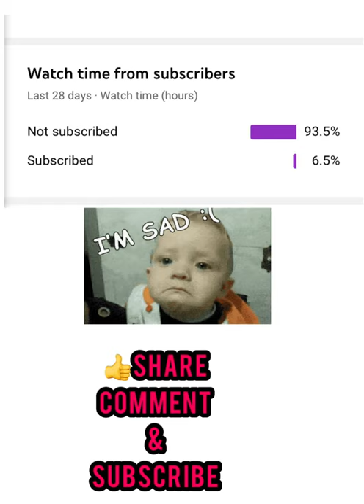Caladium Red flash💥⚡️⚡️🌁| Angle wing| plantopia| welcome & subscribe